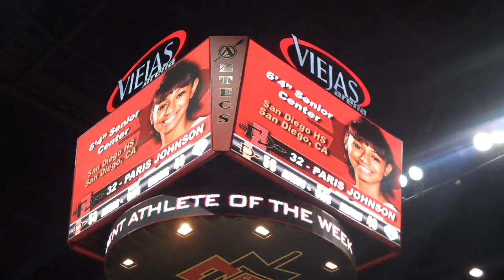California Bank & Trust student-athlete of the week - Feb. 2 vs. Air Force